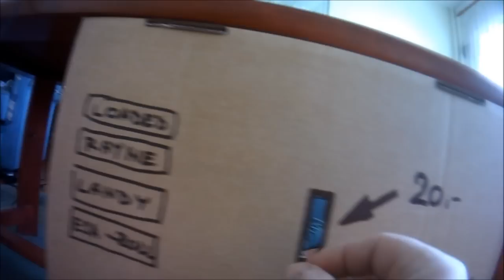Double Líšeň 25.2.2012